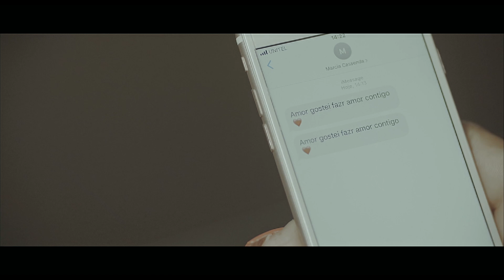KEYSHOW - Hoje Não